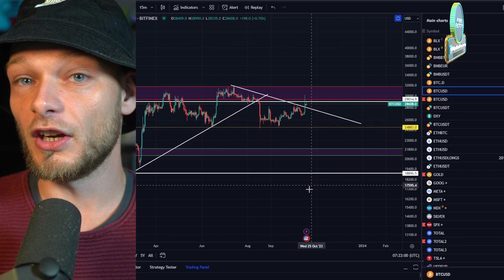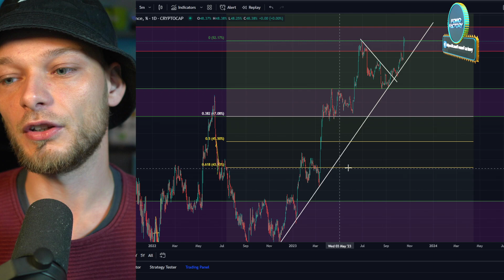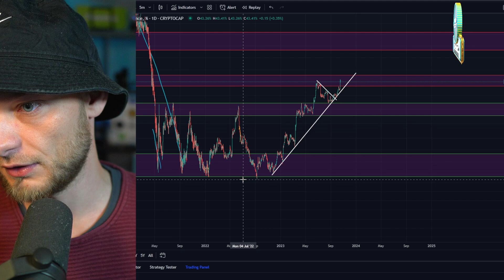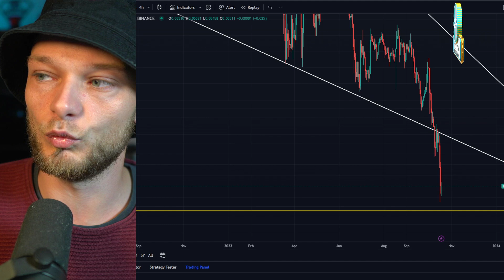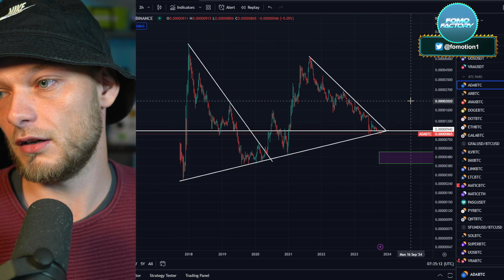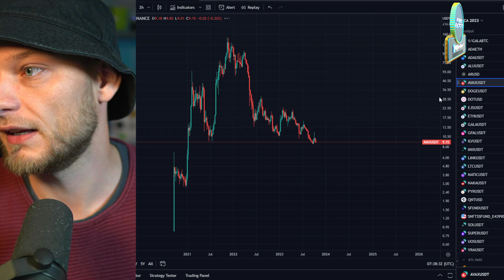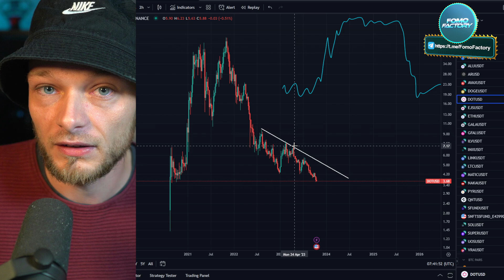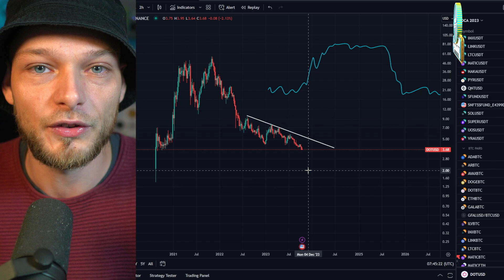The Bitcoin ETF Will DESTROY Altcoins | Bitcoin Will Skyrocket | My Crypto Gameplan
The fake Bitcoin ETF pump was very short lived but for the onces that paid attention it may have given us a little preview of what to expect when we finally get the Bitcoin ETF. What would this mean for altcoins?

🥇Get access to exclusive content, trading courses, early crypto calls and way more

👉 A big selection of altcoins

👉 Lower trading fees and multiple bonuses!